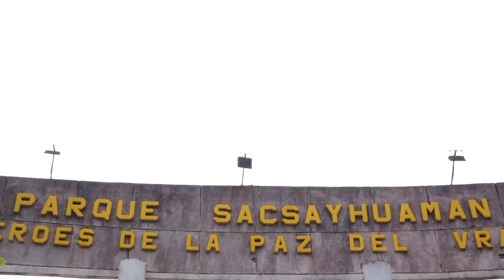BANDA DE MUSICA ALLIN WILLAKUY EN KIMBIRI - VRAEM